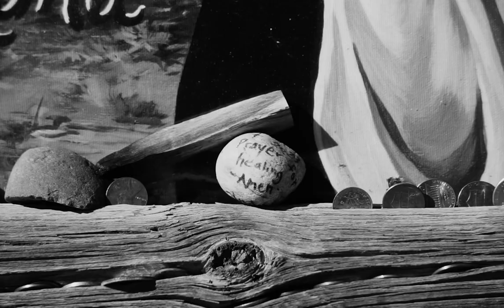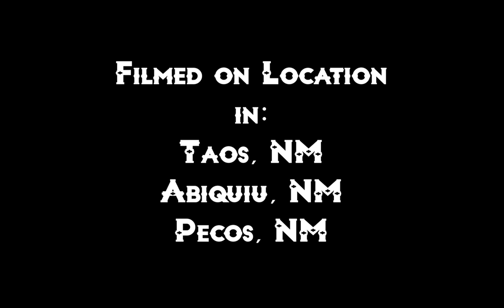La Tierra Del Encanto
A moody black-and-white piece documenting the ancient pueblos, missions, and ranchos of Northern New Mexico. The overall look of this film was based on the landscape photography of Ansel Adams, the cinematography of Gabriel Figueroa (who shot a number of films during both Hollywood and Mexico's Golden Ages of Cinema) and the wet-plate photographs of the American Southwest. I was able to achieve this look by filming in black and white while utilizing blue and red colored filters interchangeably.